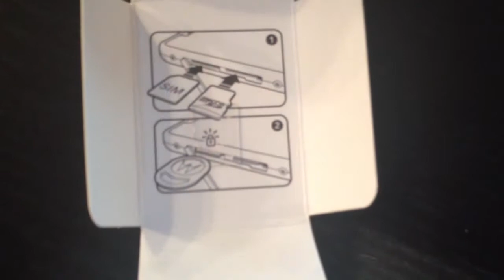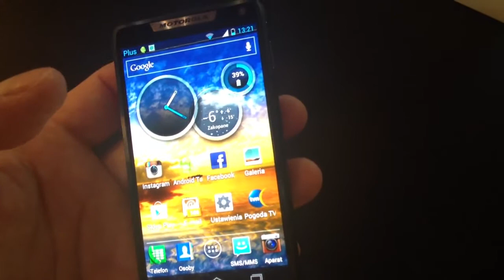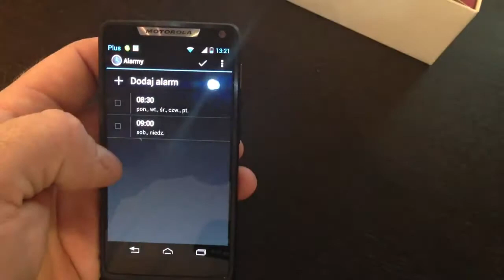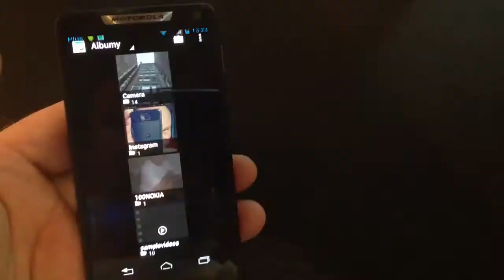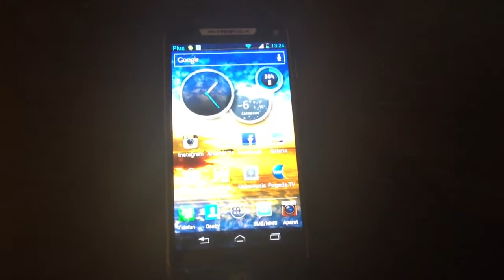Prezentacja smartfonu Motorola RAZR i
Prezentacja smartfonu Motorola RAZR i, czyli XT890.